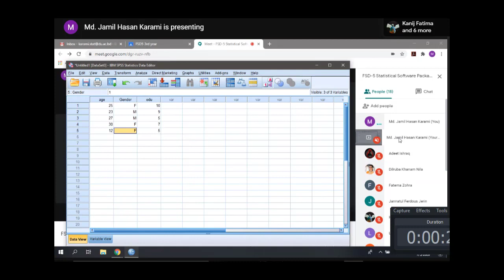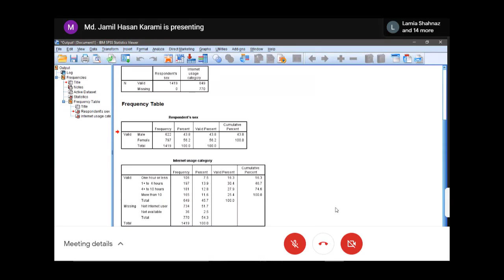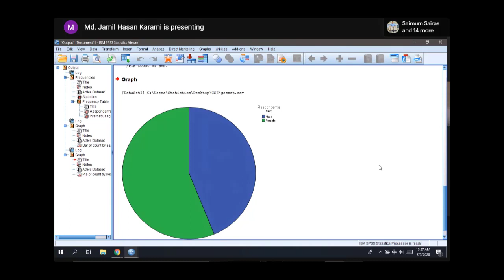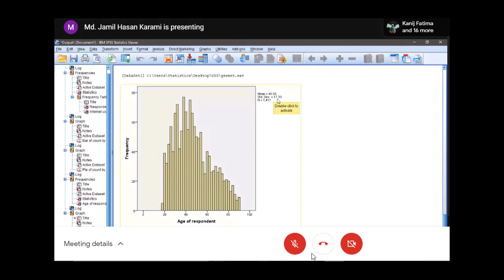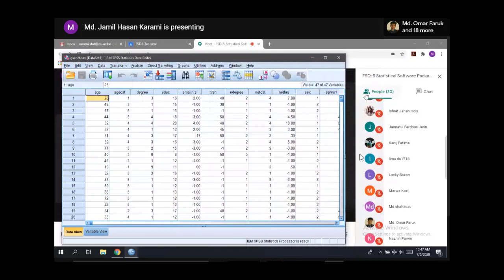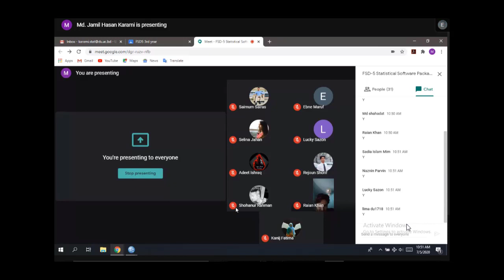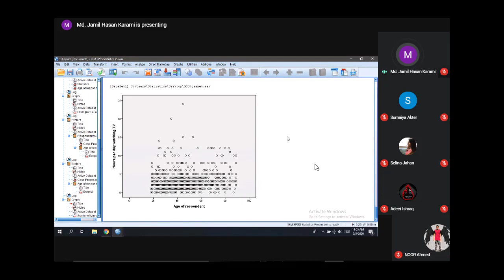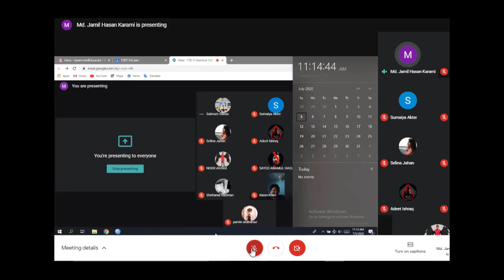ONLINE CLASS VOLUME 1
SPSS ONLINE CLASS VOLUME 1